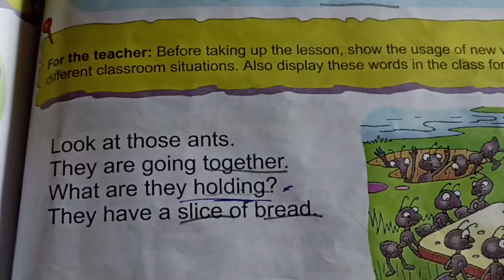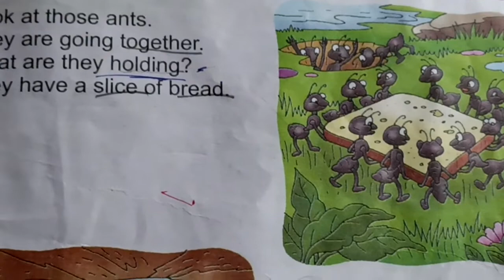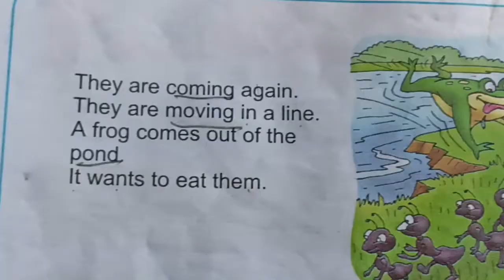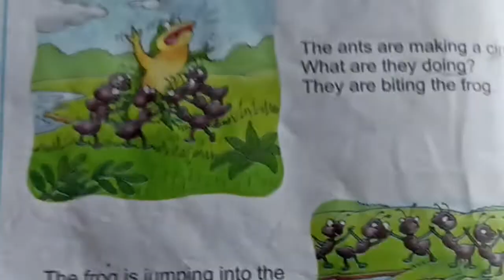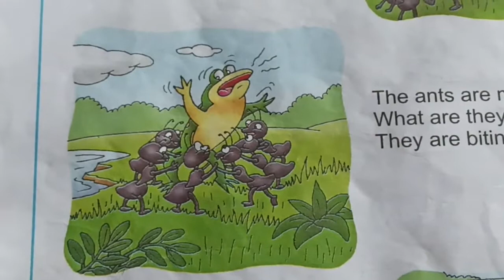BLJDAV-PRI NISHA SHARMA CLASS-1st English Reader Book Lesson-23 The Ants